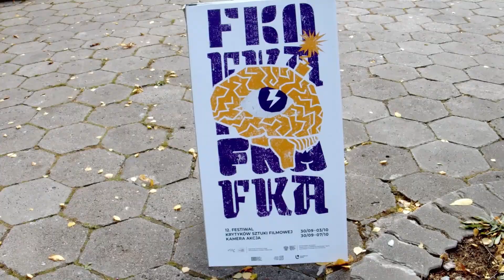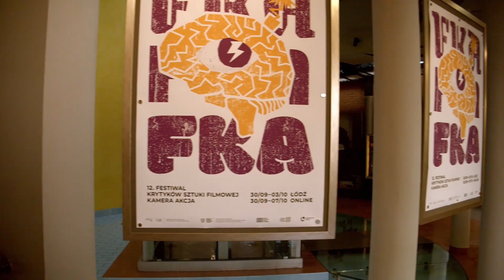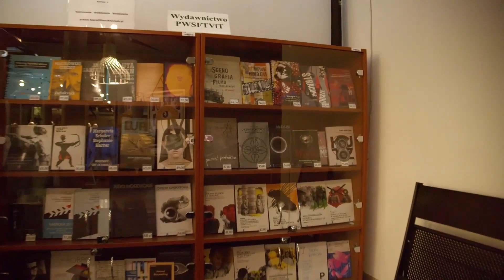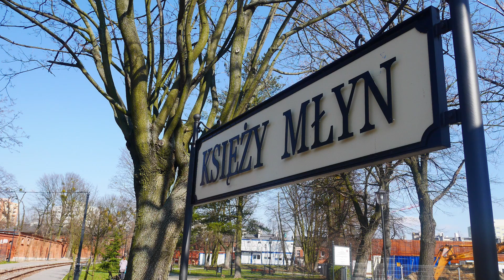12. Festiwal Krytyków Sztuki Filmowej Kamera Akcja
Krótka relacja z udziału w Festiwalu Kamera Akcja.